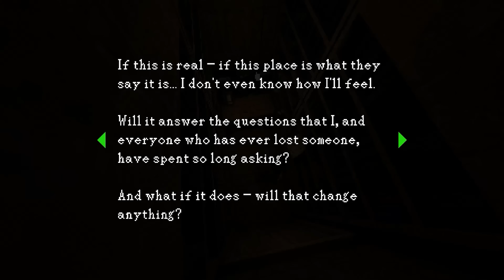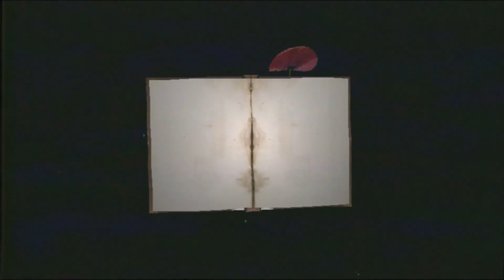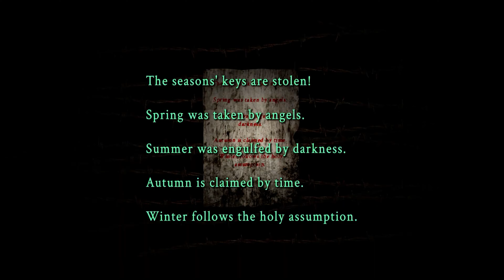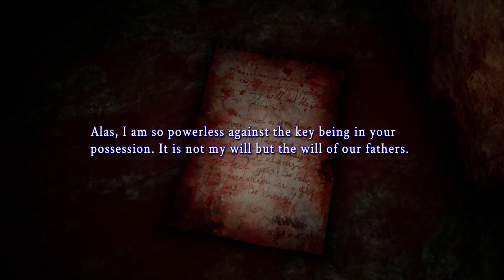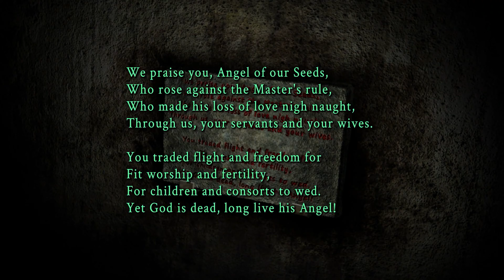5 Modern Games Inspired by Silent Hill You Need To Play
In today's video, we delve into the unsettling landscapes and psychological depths inspired by the legendary Silent Hill franchise. These games pay homage to the spine-chilling legacy of Silent Hill, offering an experience that will send shivers down your spine. Get ready as we explore the '5 Best Games Inspired by Silent Hill You Need to Play.' Brace yourselves for a descent into darkness, where the line between reality and nightmare blurs.

➡️Support:
Would highly appreciate your support by helping out my small channel to grow and motivate me to make more videos.

00:00 - Intro
00:33 - Heartworm
5:08 - Lake Haven - Chrysalis
9:18 - Simulacrum
14:48 - Hollowbody
17:32 - Post Trauma